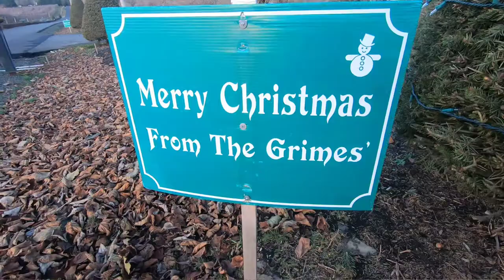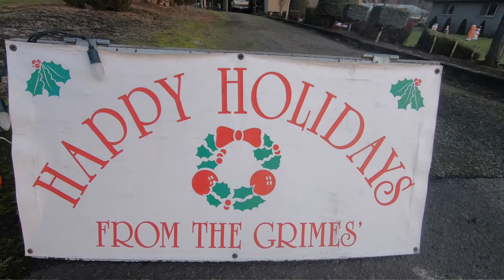Dad's Christmas Lights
A tribute to my dad and his commitment to Christmas lights.

Joy to the World, 12 days of Christmas, and O Christmas Tree by Jingle Punks